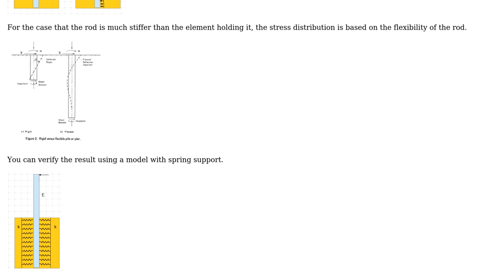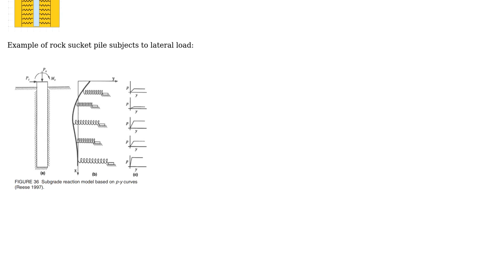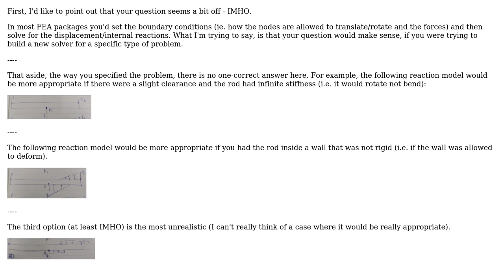Boundary condition at supported end of a rod (3 Solutions!!)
Boundary condition at supported end of a rod

With thanks & praise to God, and with thanks to the many people who have made this project possible! | Content (except music & images) licensed under CC BY-SA | Music | Images & others | With thanks to user Solar Mike user r13 user NMech user kamran user gaurav and the Stack Exchange Network Trademarks are property of their respective owners. You are responsible for your own actions.